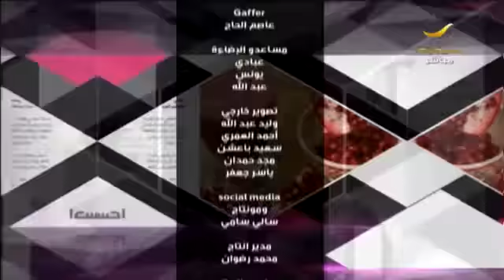مفرزنات رمضان توفر الوقت والجهد والموظفات هن الأكثر إقبالا عليها